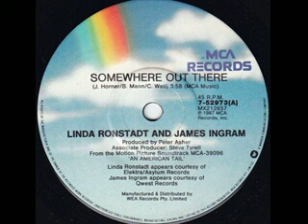Linda Ronstadt & James Ingram - Somewhere Out There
James Horner - Barry Mann - Cynthia Weil